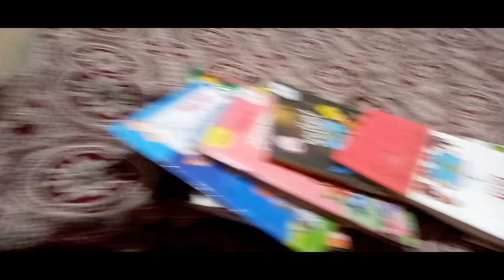Arav na banaya family tree! bujo Dari injection se !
# family blog 🙏🙏 please support me guys🙏🙏 thank you love you all YouTube family !